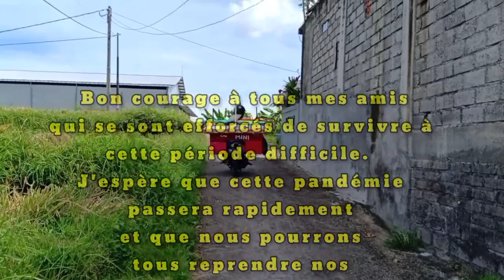Guide francophone survive à cette pandémie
Ida Bagus Cakranana ou Gus Cakra est l'un de mes collègues qui est aussi un guide francophone à Bali. À cause de cette pandémie il a décidé de faire autre chose pour survivre. Je lui ai rencontré en tant qu'un vendeur de Martabak Mini (omelette mini) avec son scooter.  Bon courage à tous les amis balinais..., j'espère que cette pandémie passera rapidement et que nous pourrons tous reprendre nos activités comme avant.